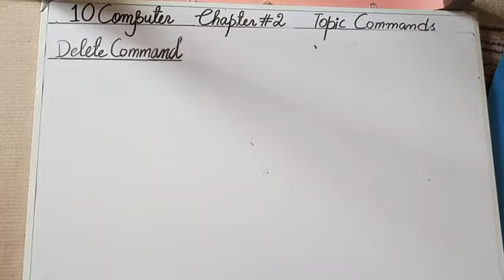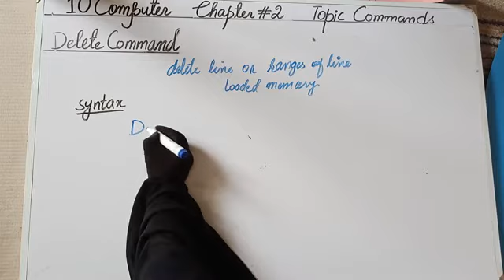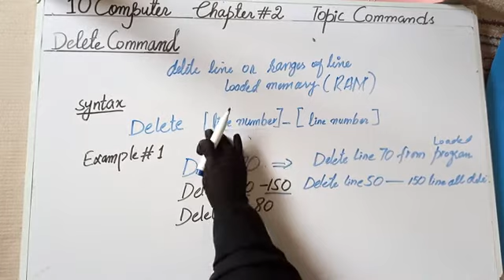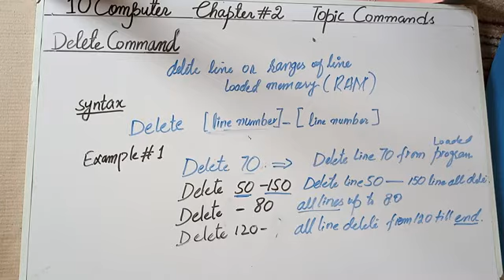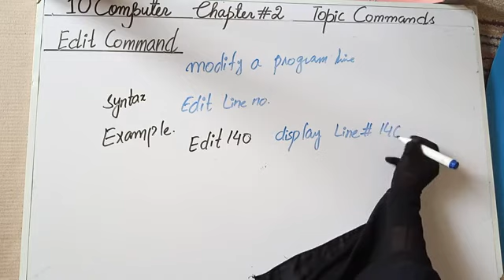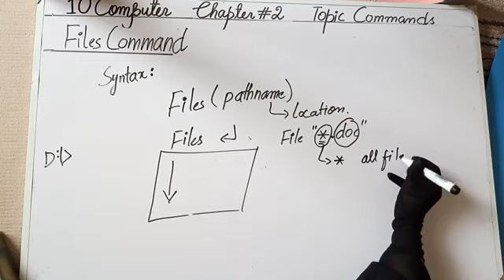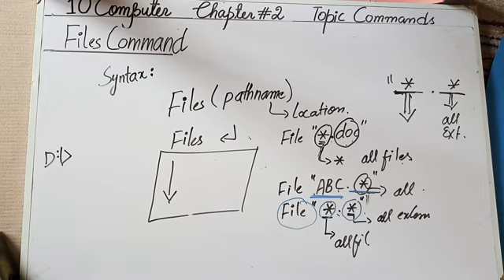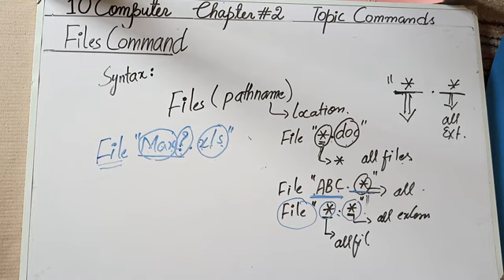X COMPUTER LESSON # 12 CH # 2 TOPIC: COMMANDS